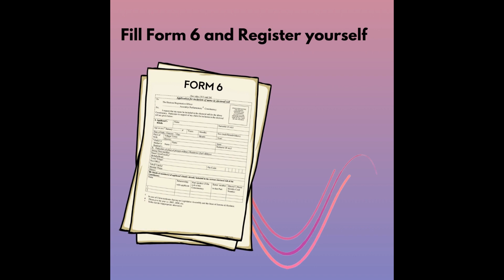UDP WOMEN'S WING WISHED FOR MORE WOMEN CANDIDATES FOR THE 2023 ASSEMBLY ELECTIONS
THE CENTRAL EXECUTIVE COMMITTEE OF THE WOMENS WING OF THE UNITED DEMOCRATIC PARTY HAD MET TO DELIBERATE ON STEPS TO FURTHER STRENGTHEN THE PARTY AS A PREPARATION FOR THE FORTHCOMING ASSEMBLY ELECTIONS OF 2023. THE MEETING ALSO DECIDED THAT THE  GENERAL COUNCIL MEETING OF THE WOMEN'S WING WILL BE HELD EARLY NEXT YEAR